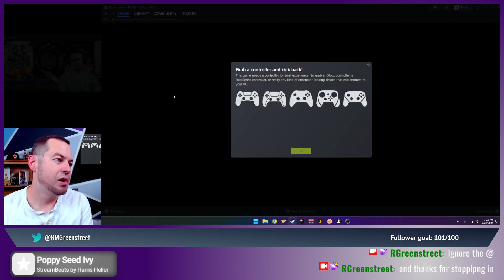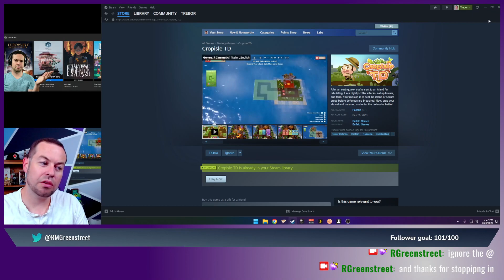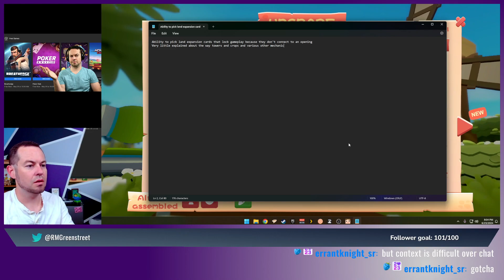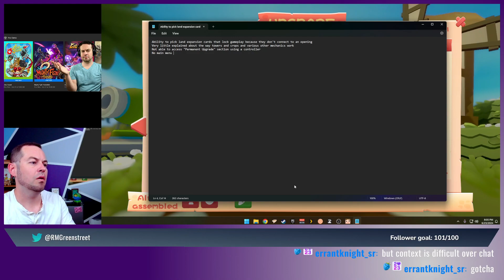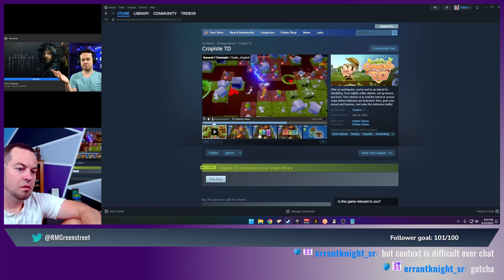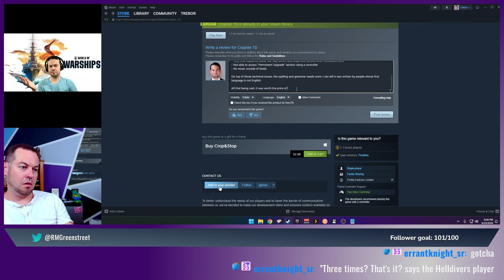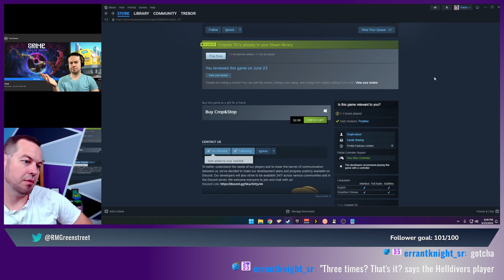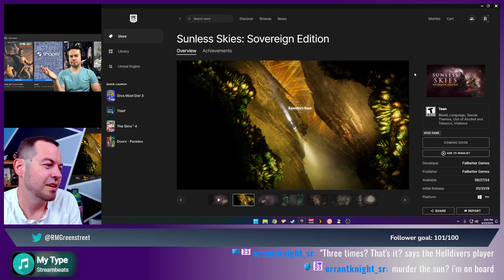Slow Down Sunday! Cropisle TD (AKA Crop&Stop) - Protecting my crops from critters!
15:55 - Cropisle TD (AKA Crop&Stop) PC Gameplay Start